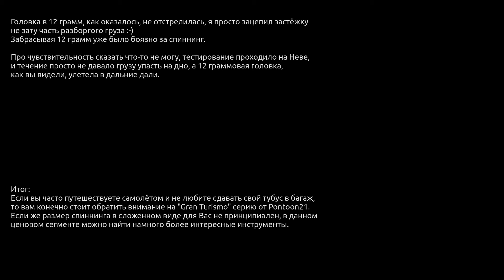Тестирование спиннинга Gran Turismo (GTS764MLF) от комапании Pontoon21